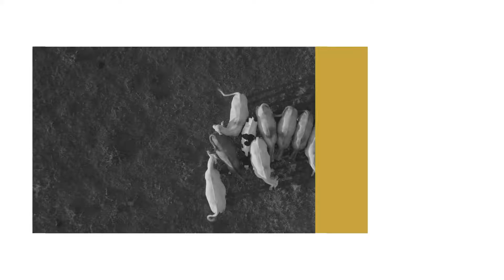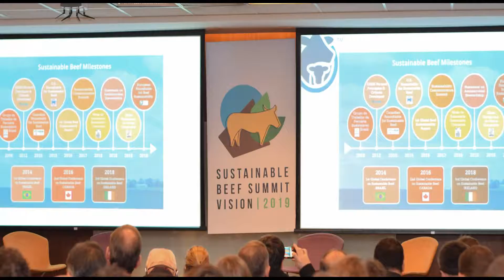SUSTAINABLE BEEF SUMMIT 2019 BRAZIL GERAL EVENTO VIDEO 03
SUSTAINABLE BEEF SUMMIT VISION 2019  BRASIL. O evento de três dias sediado na Hamburguer University Arcos Dorados / McDonald's representou na presença de 17 países as prioridades da produção da pecuária sustentável na América Latina. The three days event hosted at McDonald's University in Brazil, defined priorities for sustainable beef production in Latin America.